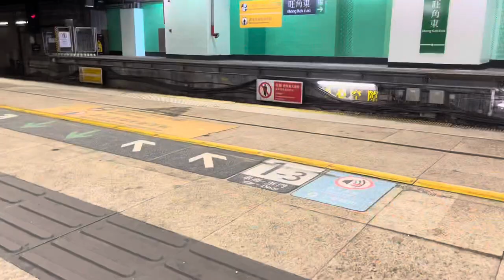TRIPOD TRAIN TEST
The tripod used to film this video was pretty decent quality for its reasonably cheap price. By the way, yes this was filmed during typhoon 8.